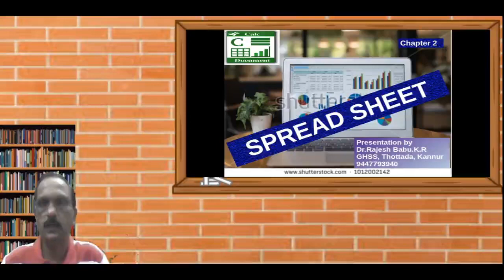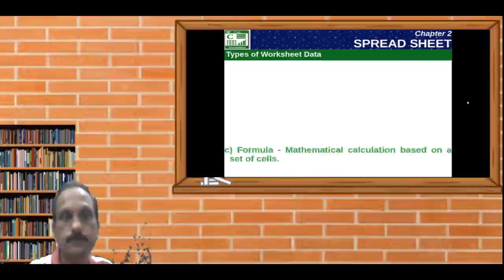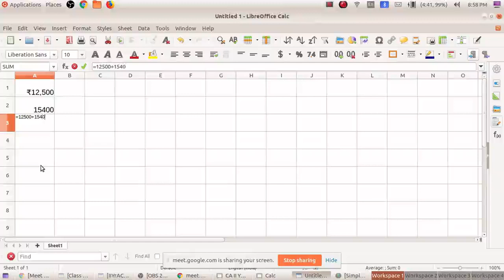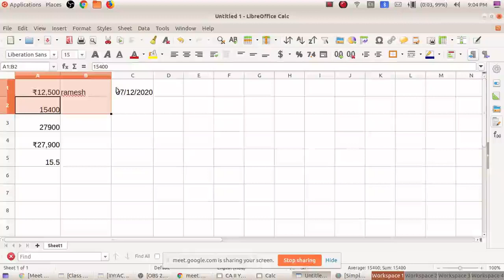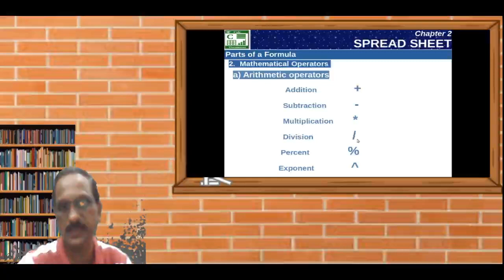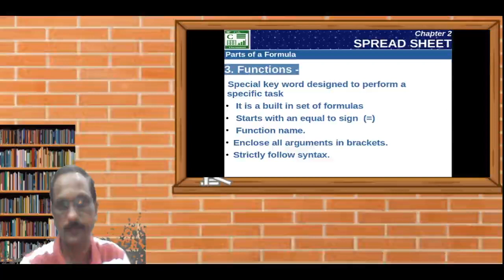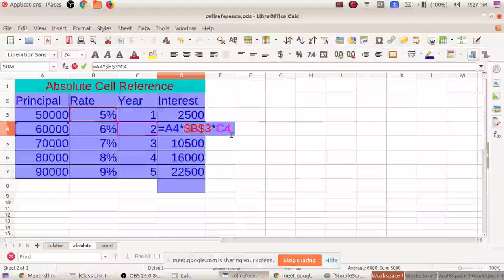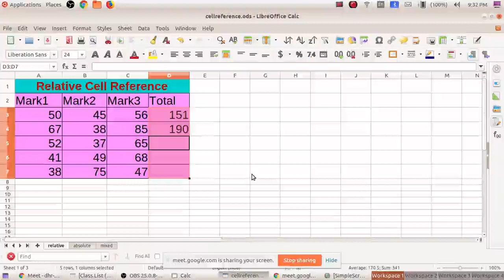XII Acc_CA | Chapter - 2 | Class - 03 | Data type, Cell references, Function | Malayalam Tutorial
Class by Dr.Rajesh Babu.K.R This is the class for Computerised Accounting   of  XII Accountancy